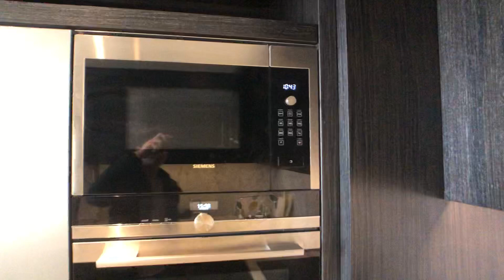Rent this unique 1 Bedroom Flat in Blackwall London E14 9BF | RentLondonFlat.com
💷 £507 per week rent
💰 £2535 deposit or £0 deposit insurance
⏲️ Available from May 20 2023

For full property details including location, 360 tour and floorplan click the link above. Check out this stunning 1 Bedroom flat in the heart of Blackwall area in London. Located in a quieter part of town the property will suit anyone looking to get away from the hustle and bustle of city living. Fitted with a stunning modern interior you'll be sure to impress with this chic abode. Just click the "Enquiry" button below now if you don't want to miss this amazing property!